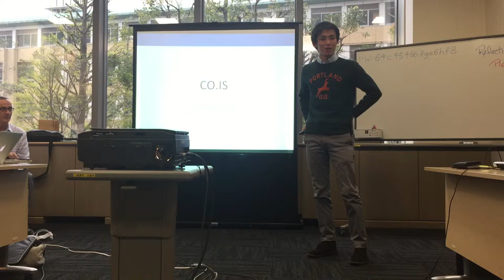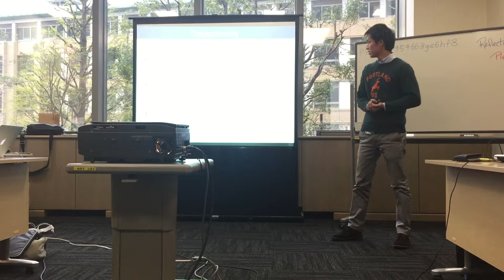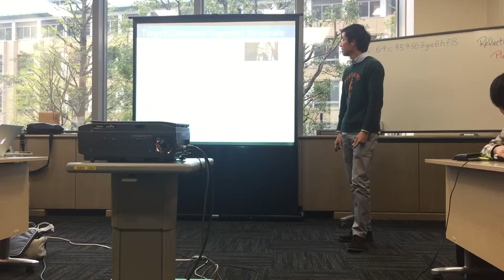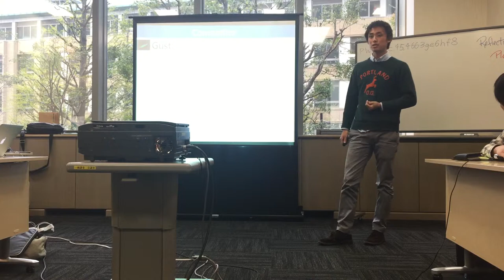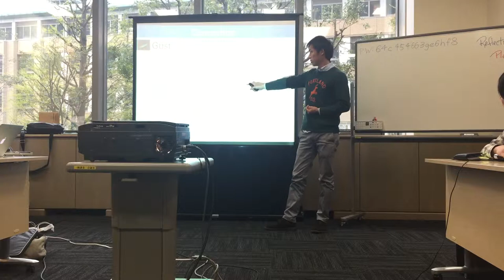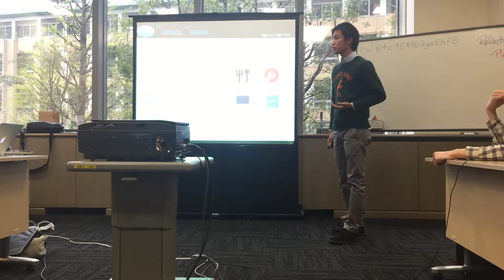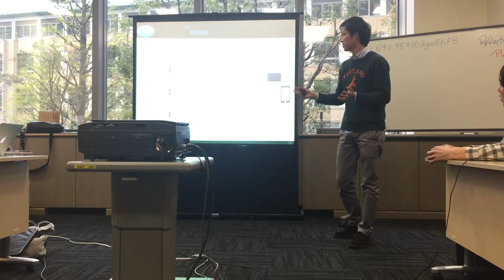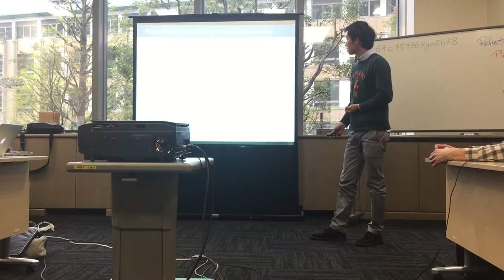Columbia Business School Advanced VFA@Japan - Kaito